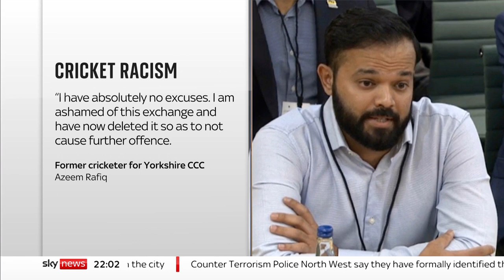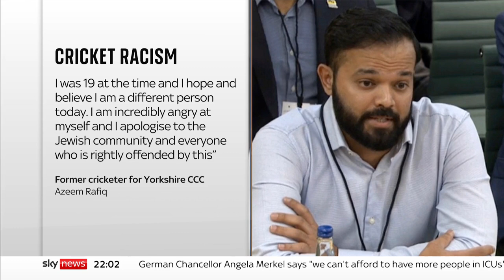Azeem Rafiq 'ashamed' over antisemitic remarks in 2011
Azeem Rafiq - the former cricketer who gave an account to MPs of the racism he endured at Yorkshire County Cricket Club this week - has apologised for making antisemitic remarks in 2011.

He said he was "ashamed" of messages he sent more than a decade ago when he was 19-years-old and apologised to the Jewish community.

and download our apps